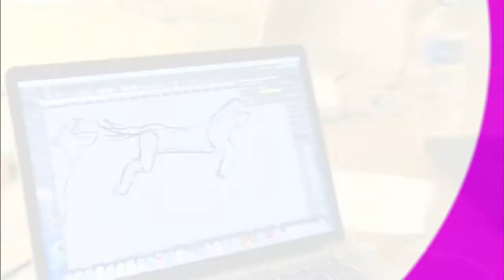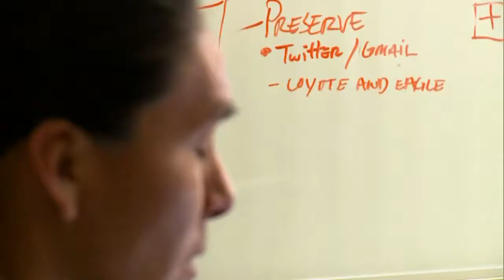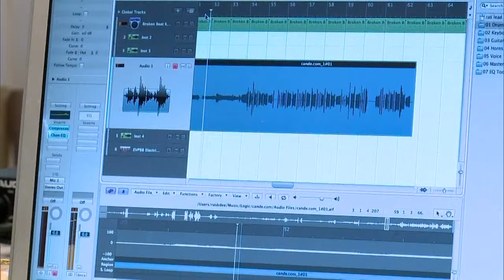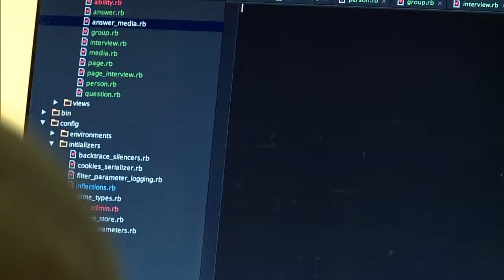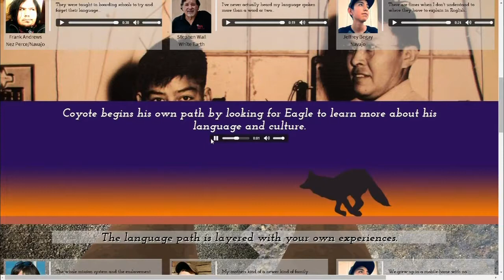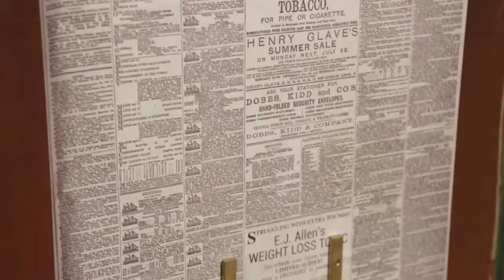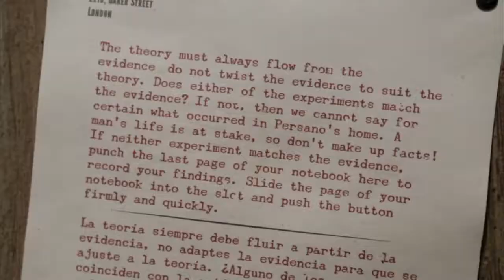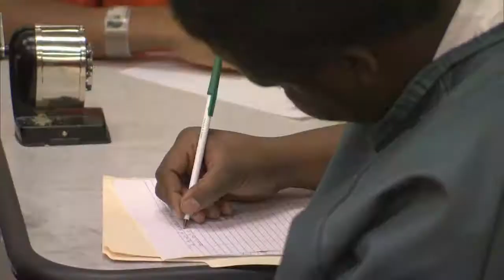NMPBS ¡COLORES!: Tribeca Hacks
On location for “Tribeca Hacks ” hackathon at the Institute of American Indian Arts (IAIA) in Santa Fe, COLORES! follows a team that focuses on language preservation.

“It’s not so much a language app or a language website. It’s more about people’s experience with their language, for people who are interested in preserving their culture and their language.”